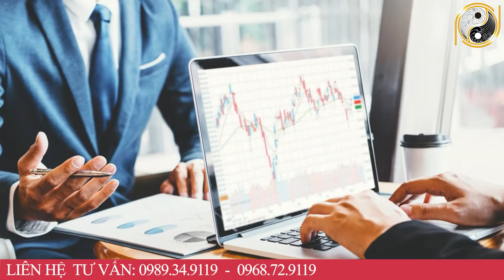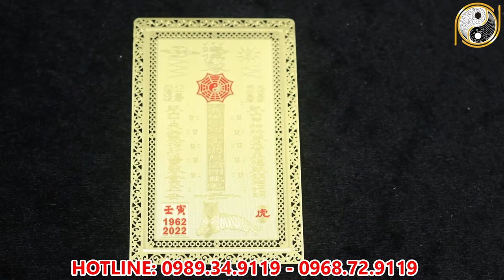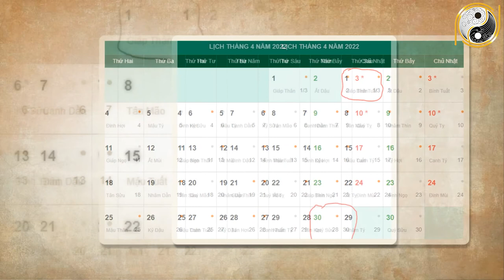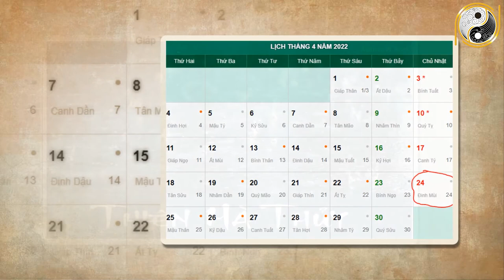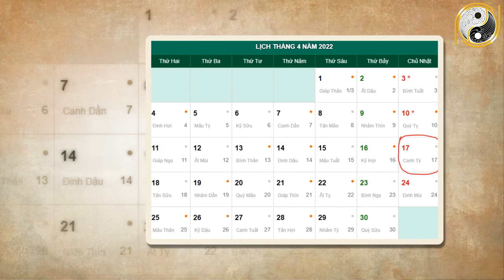Tử Vi Tháng 3 Âm Lịch Kỷ Sửu 1949 May Mắn, Giàu Có Trúng Mạnh, Ăn Lộc TRỜI BAN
01. Linh phù giải hạn
02. Hồ lô hóa giải Ngũ Hoàng
03. Mai Hoa Phú Quý
04. Gương bát quái tinh cầu
05. Kim bài thái tuế 2023
06. Vòng tam hợp Dần Ngọ Tuất
07. Vòng tam hợp Thân Tý Thìn
08. Vòng tam hợp Hợi Mão Mùi
09. Vòng Tam Hợp Tỵ Dậu Sửu
10. Bát bảo tâm kinh
11. Minh Quang pháp bảo cầu
12. Minh Quang pháp bảo lục giác
13. Tỳ Hưu Lộc Tài (Đồng)
14. Tỳ Hưu Khai Vận ( Bạch Ngọc)
15. Bách Niên Tụ Tài ( tụ tài lộc)
16. Song long ngọc ấn ( ấn thăng quan)
17. Kim bài ngũ Lộ Thần Tài
18. Hồ lô bình an ( treo xe)
19. Móc khóa văn xương
20. Ống bút văn xương gỗ đào
21. Bút văn xương gỗ đào
22. Bút văn xương gỗ đào nhỏ
23. Hoa mai kim tiền ( mạ vàng )
24. Các vật phẩm phong thủy khác Tử Vi Tháng 3 Âm Lịch Kỷ Sửu 1949 May Mắn, Giàu Có Trúng Mạnh, Ăn Lộc TRỜI BAN